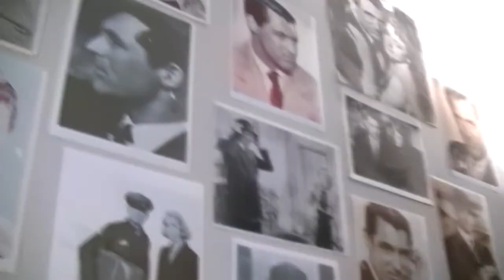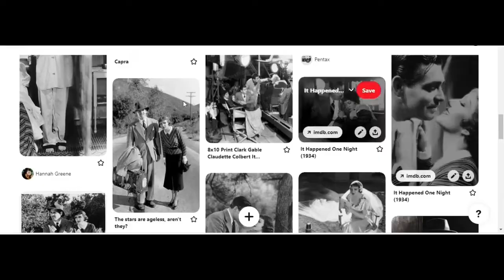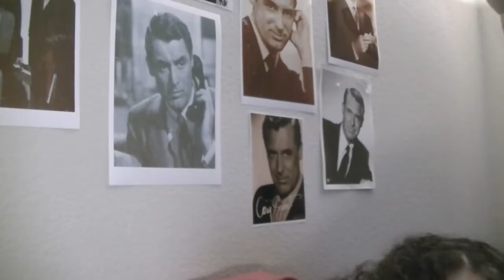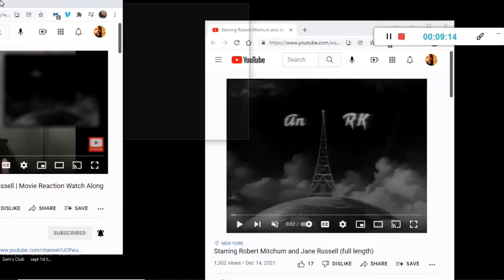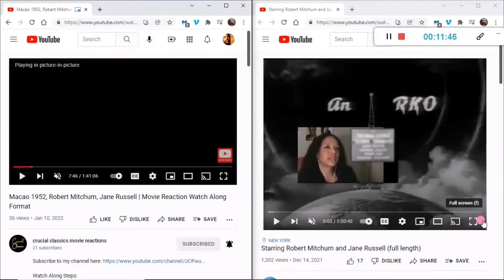The Sting 1973, Robert Redford, Paul Newman, first time watching full movie reaction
Paul Newman and Robert Redford's 2nd pairing as con-artists on a mission to take down a crime boss responsible for the death of their dear mutual friend. Superbly paced film giving us section breaks and titles to let us know just where we are in the progress of THE STING operation they are masterfully executing. It won 7 oscars including Best Picture.
robert redford movies, paul newman movies, the sting reaction

This video is a bring your own copy watch-along as there is no current upload of it free on Youtube. check our pinterest board for beautiful pics from this movie

time stamps
0:00 - Intro
20:47 - "playing in 3-2-1 click" countdown

FEATURED PRODUCTS
-2023 photo calendar with holidays with 12 featured stars: Cary Grant, Sidney Poitier, Elizabeth Taylor, Bette Davis, Clark Gable, Marilyn Monroe, Katharine Hepburn, Robert Mitchum, Greta Garbo, Rita Hayworth, Paul Newman and Humphrey Bogart.
-A 65 photos mega pack (8.5 x 11 inch) of the above 12 featured movie stars,